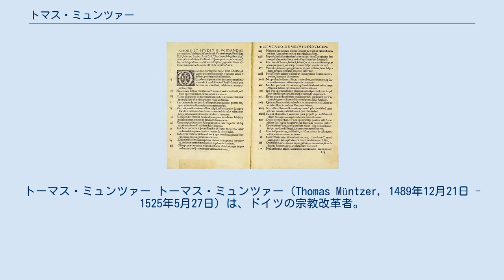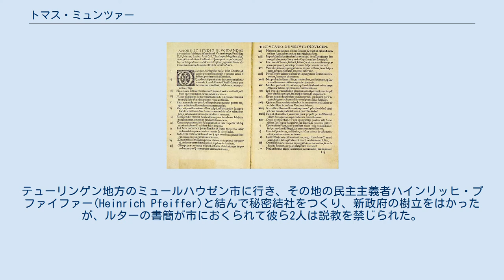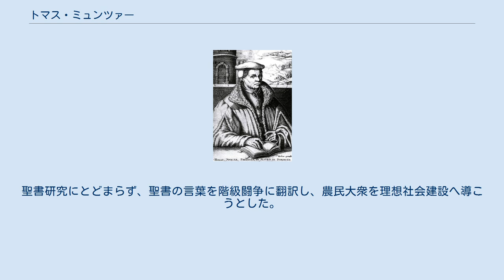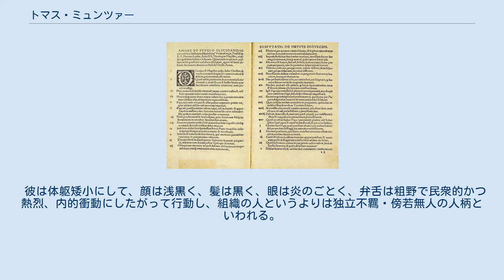トマス・ミュンツァー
トーマス・ミュンツァー トーマス・ミュンツァー（Thomas Müntzer, 1489年12月21日 - 1525年5月27日）は、ドイツの宗教改革者。
 ハルツ山地のシュトルベルク村 (Stolberg) に生まれる。
1506年にライプツィヒとフランクフルト・アム・マインで神学を研究し、1519年にマルティン・ルターと知り合い信奉者となる。
ルターの推薦でツヴィッカウの説教者となり、そこでアナバプテストの労働者と接触し、その後行動をともにするようになる。
ヨハネス・タウラー（Johannes Tauler）やエレミヤ書に関するフィオーレのヨアキムの注釈などの神秘主義思想家の著作を研究し、聖職者と金持ちを攻撃し天国の到来を説き、財産の共有を基礎にした社会秩序の改革を訴えたために、ツヴィッカウを追放されプラハとノルトハウゼンをへてアルシュテット（Allstedt）に落ち着き、共産主義生活の集落をつくり、説教活動の中心地とした。
彼の説教は農業や林業で暮らす労働者に強い反響を呼び、ミュンツァーは次第に、下層階級の要求を弾圧し、諸侯に妥協しているルターの姿勢を批判するようになる。
ルターの側もミュンツァーを〈アルシュテットの悪魔〉と呼びつらい、ザクセンの諸侯を煽動したが、諸侯はミュンツァーの影響力をはばかり、あえて暴力的方策がとれなかったという。
 1524年、西南ドイツに波及した農民一揆に呼応して、ミュンツァーは支持者たちに民衆を圧迫する暴力を倒壊しつつある、世界の変化が近づいていると告げた。
テューリンゲン地方のミュールハウゼン市に行き、その地の民主主義者ハインリッヒ・プファイファー(Heinrich Pfeiffer)と結んで秘密結社をつくり、新政府の樹立をはかったが、ルターの書簡が市におくられて彼ら2人は説教を禁じられた。
ルターに対する公開討論を望んでニュルンベルクへ赴き、その後ドイツとスイスの国境でドイツ農民戦争の最初の兆しを目撃した。
南ドイツに滞在して旧約聖書に基づいた農業改革について説教し、反乱はもはや猶予されるべきでないとの信念を固めた。
テューリンゲンとマンスフェルト（Mansfeld）で革命を組織するためにミュールハウゼンに戻るが、ザクセン・ブラウンシュヴァイク・ヘッセン諸侯の連合軍に敗れ（フランケンハウゼンの戦い）、捕らわれてプファイファーとともに斬首された。
 ミュンツァーは宗教改革の最左翼、ルターの穏健派に対し過激派を代表した神学者である。
聖書研究にとどまらず、聖書の言葉を階級闘争に翻訳し、農民大衆を理想社会建設へ導こうとした。
 彼は体躯矮小にして、顔は浅黒く、髪は黒く、眼は炎のごとく、弁舌は粗野で民衆的かつ熱烈、内的衝動にしたがって行動し、組織の人というよりは独立不羈・傍若無人の人柄といわれる。